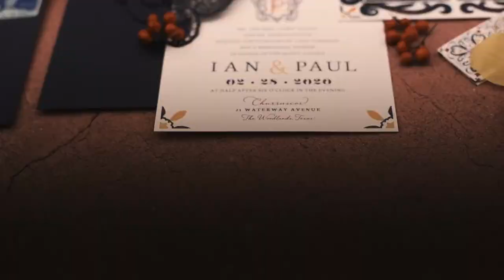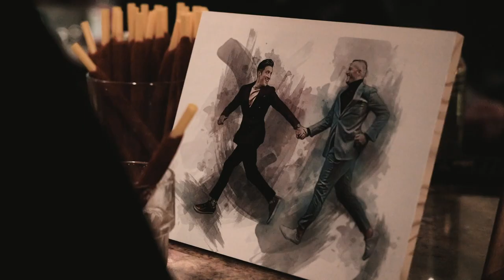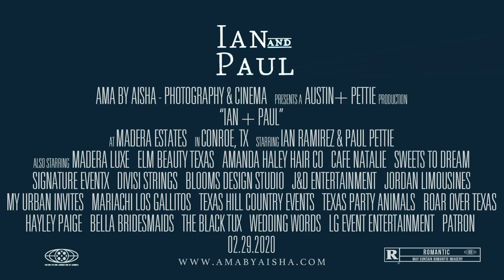Ian + Paul's Wedding Film | Madera Estates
Floral Design: Blooms Design Studio
Hair: Amanda Haley Hair Co